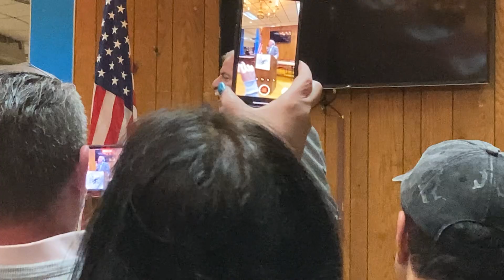Vicky Paladino and Dov Hikind bash Joe Biden for betraying Israel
At the Whitestone Republican Club Vicky Paladino and Dov Hikind recall the horror of the Hamas massacre of peaceful Israeli citizens on October 7 and lambaste Joe Biden and Chuck Schumer for not letting Israel finish the job of eradicating Hamas, a nazi-like terrorist regime, as their neighbor.